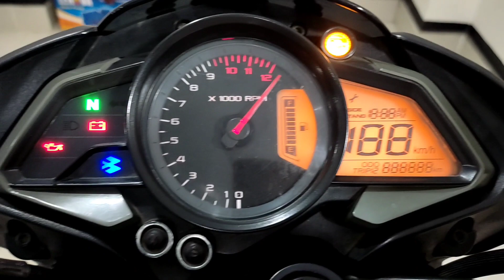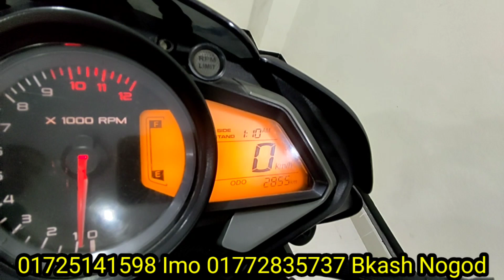কম দামে বাইক কিনুন। Bajaj Pulser NS Double Disk 2021 Second Hand Bike channel